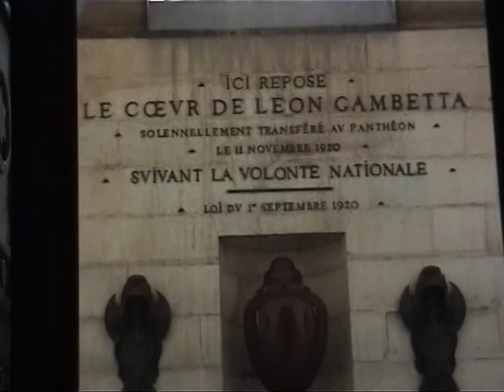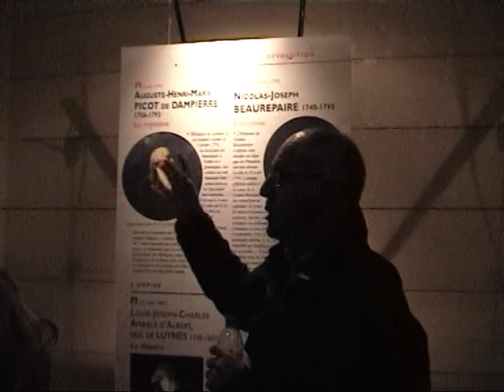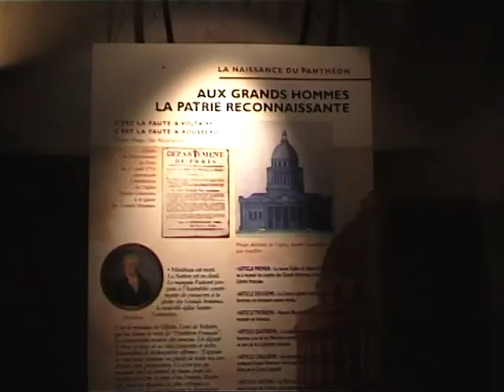2012 27 octobre visite du Panthéon